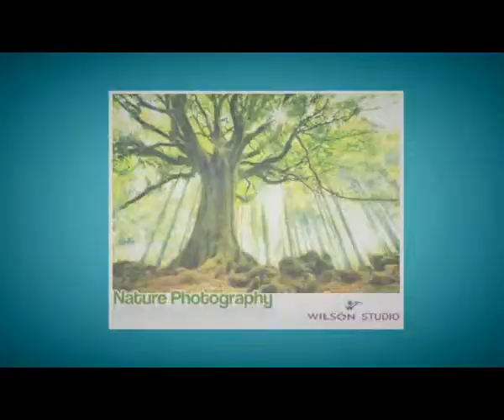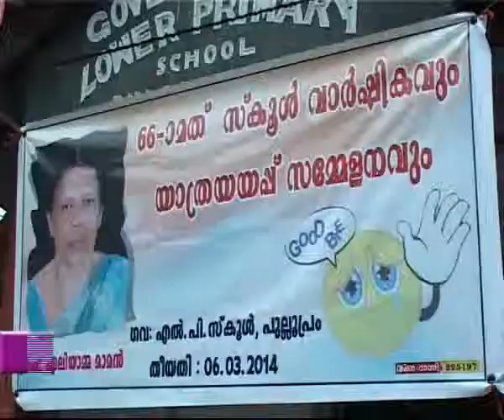06 03 14net new